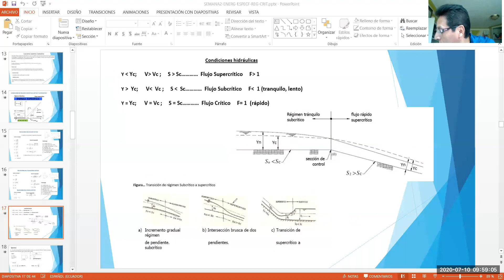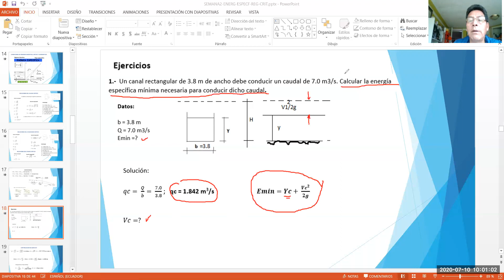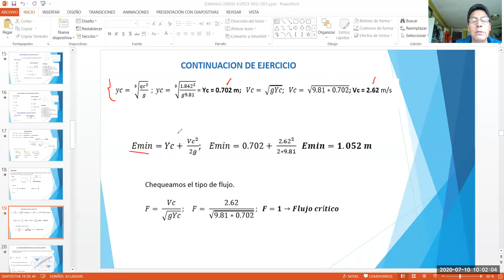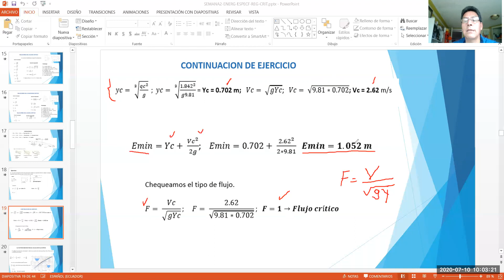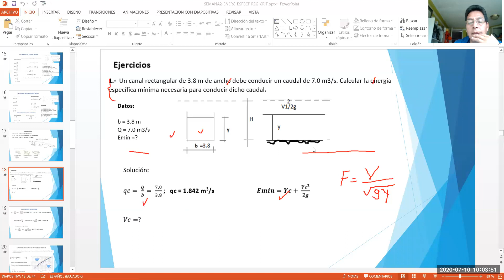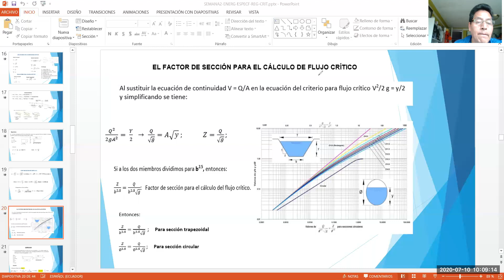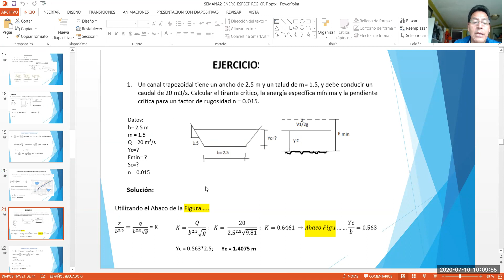Flujo crítico, subcritico subcritico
Sección de control